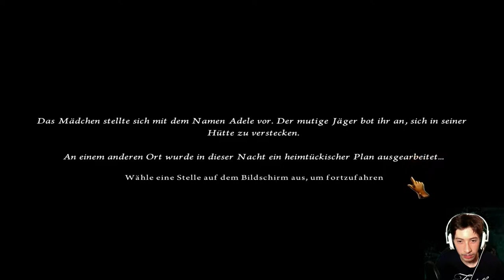Dark Strokes: Das Königreich des Schnees [HD+] Let's Play #001 [FACECAM]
MGM ist im Haus!
►► Lest die Beschreibung für wichtige Einzelheiten! ►►

«DARK STROKES: DAS KÖNIGREICH DES SCHNEES»
Wimmelbild-Abenteuer von Alawar Games / Big Fish Games (2014)
Publisher: Purple Hills

«LET'S PLAY DARK STROKES: DAS KÖNIGREICH DES SCHNEES»
Kommentiertes Gameplay von FelixProductionHD (2014)
Jetzt mit Facecam!

"Es war Liebe auf den ersten Blick, als Du Prinzessin Adele aus den Fängen eines Eisritters befreit hast. Vor Jahren schloss ihr Vater, König Henry, einen Pakt mit dem Königreich des Schnees, um sein hungerndes Volk zu retten. Im Auftrag des eisigen Herrschers pflanzte Henry einen magischen Baum. Jetzt trägt er goldene Äpfel und der Herrscher des Königreich des Schnees fordert die Erfüllung des Paktes. Doch nur Prinzessin Adele kann die Äpfel pflücken und die versteckt sich bei Dir. Als sie plötzlich in einer Schneekugel gefangen ist, ahnst Du, dass der eisige Herrscher sie diesmal nicht entkommen lassen will… "
- Big Fish Games - Erklärung -
Musik benutze ich von:
►Bausicproductions
►Papafiotmusic
►KsTBeats
►Geemeeofficial
Das Outro habe ich selber erstellt und verarbeitet!
Intro-Musik: "OC ReMix #1453: Chrono Trigger 'Black Wind Rising' [Magus Confronted] by Star Salzman"
► Zurück zum Kanal, damit du auf dem neuesten Stand bleibst. ;)

Ansonsten wünsche ich euch viel Spaß beim zuschauen des Videos! :3